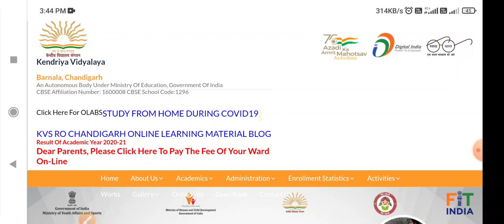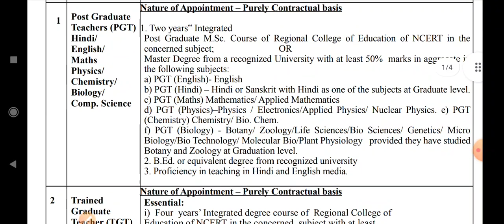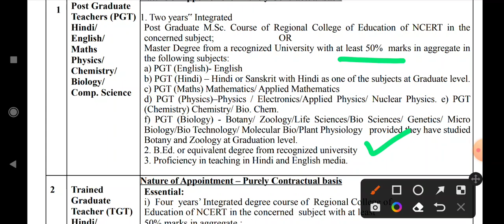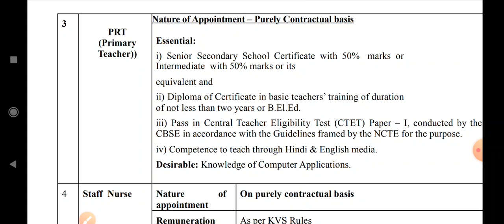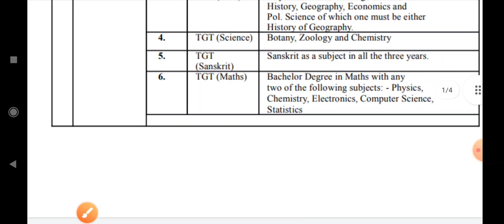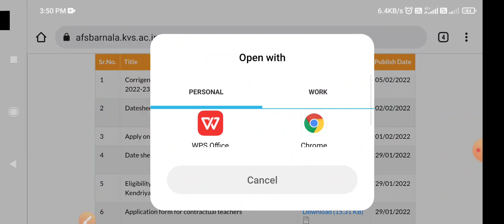KVS TGT PGT PRT Notification 2022 । New Notification Primary Teacher Vacancy । Apply Online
About Video
Kvs tgt pgt prt recruitment 2022, kvs latest news, kvs tgt pgt bharti, kvs Latest notification, kvs barnala online form,